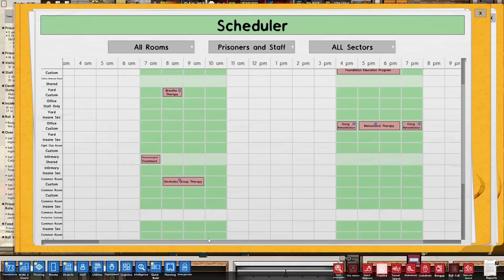Prison Architect - Criminally Insane Female Prison! Ep-118 - Staff Culling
I try to release a video for this series at least once a week.